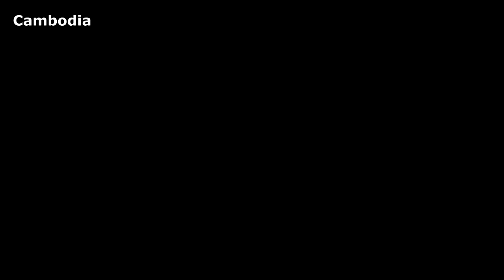The Snake in to The Village.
The Snake in to Village the children shod be  afraid snake but some child are not afraid snake even catch too.